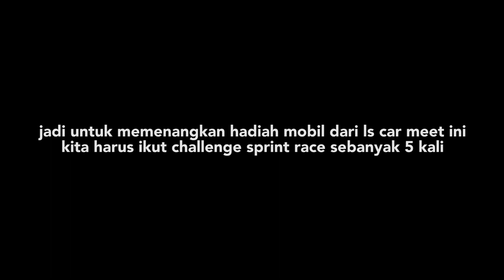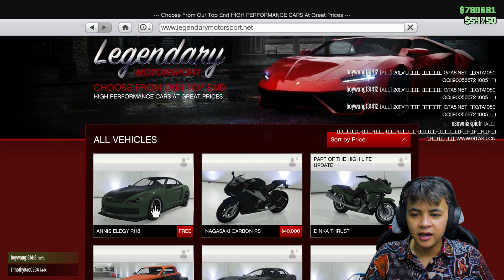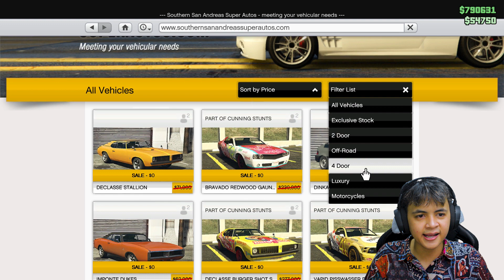SULTAN BELI BANYAK MOBIL & LANGSUNG DI MODIFIKASI - GTA 5 Online #19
liat aja, gw bakalan ngebut jadi sultan!